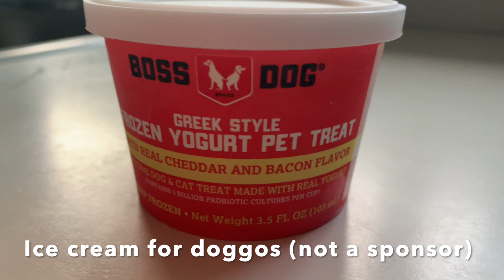Vlog 3 -- How an old Shar Pei dog parties on his birthday. 🎂 🐕 🎉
Bubba turned 13 years old in October, and aside from missing a few teeth and managing a heart murmur he's doing great! We marked the day with auspicious activities and festive foodstuffs. Bubba marked the off-leash dog park, went shopping for treats, and enjoyed his own hand-crafted, home made birthday cake, which he graciously shared with his knuckleheaded rescue brother. Bubba's gracious like that. He's a Libra, after all. Balance, etc. ⚖️